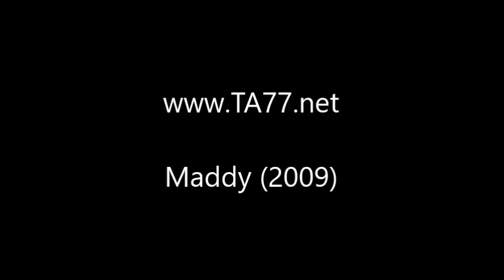Maddy Trailer: Cute Blonde A-Line Bob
Description:
Medium length blonde gets an a-line bob. The cut is with clippers and scissors to undercut the bob and leave a buzzed nape.

Details:
    Year: 2009
    Hair Color: Blonde
    Cut Style: Bob
    Dye: No
    Format: mp4
    Runtime: 78 minutes